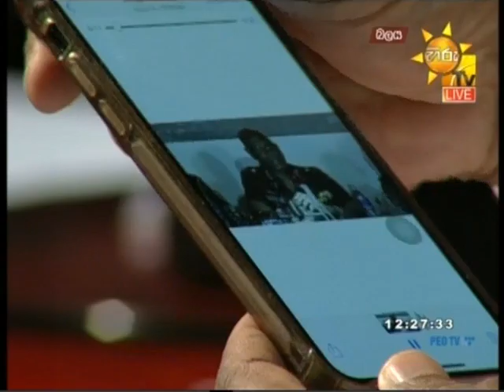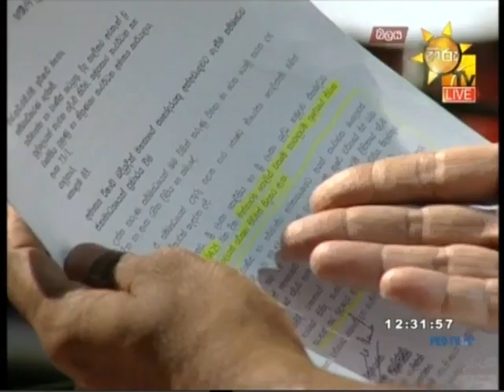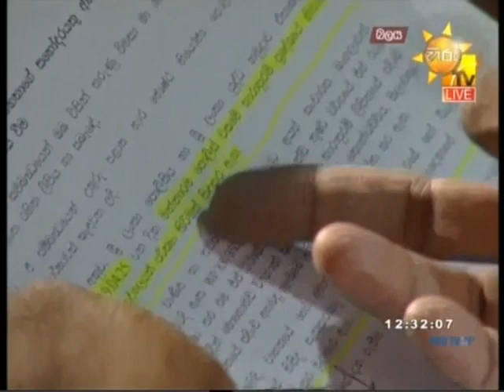Balaya 23 05 2019 Part 4